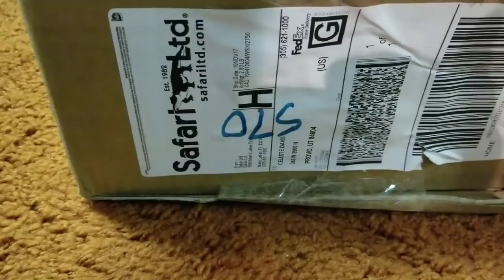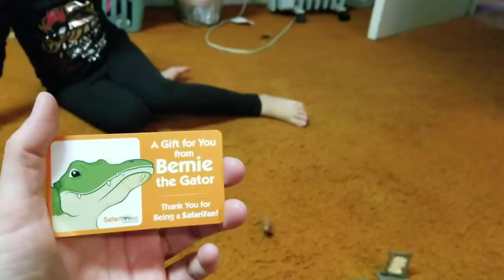Thanksgiving Safari Ltd Unboxing Haul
Hurray! We've had a rough week due to our bulldog, Abbie's, medical problems. So it was a wonderful surprise to find a Thanksgiving themed box from Safari LTD in the mail! The little princess was so excited to open it, we didn't even bother waiting for Thanksgiving. As always, the figures are absolutely adorable! Thank you, Safari ltd!

Celeste Hall and the Little Princess.

You'll see lots of videos about my pets on this channel, because I'm not able to have any more human children, but I have a deep need to love and care for others. I've grown my tiny family by adding lots of animal babies. Bulldogs, bunnies, ducks, chickens, snakes, lizards, frogs, toads, fish, and even insects, have all become welcome additions to our home.

You'll also see lots of videos about my daughter and her adventures, as she grows and learns to love life, despite all of its many challenges. She has Aspergers syndrome, and she is my miracle. To all of you brave friends out there, who are struggling to connect to an autistic family member, I am sending you all of my love and asking you to stay strong. There is hope!

CelesteHall.com
Facebook.com/celesteh1
Twitter.com/ACelesteHall
Instagram.com/celeste.azure
Bookbub.com/authors/celeste-hall

We're strongest when we stand together. ❤